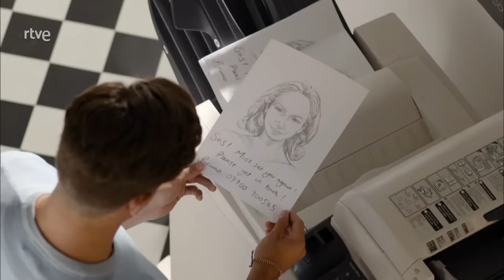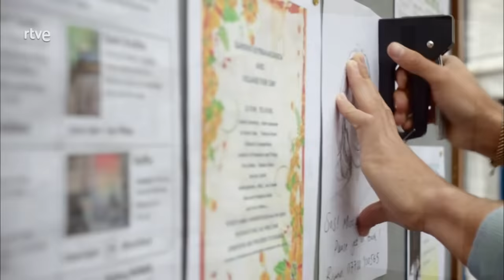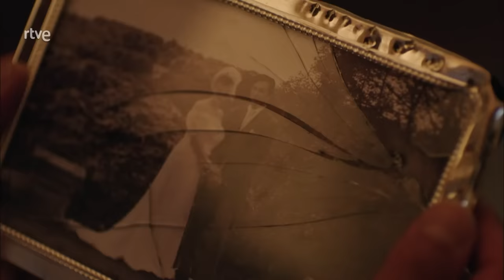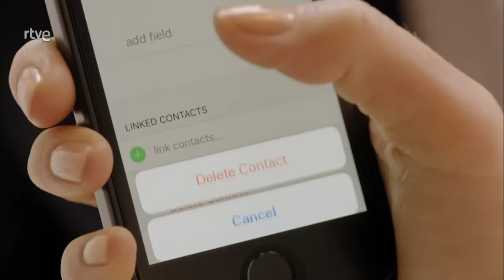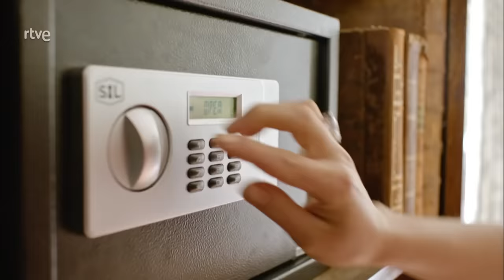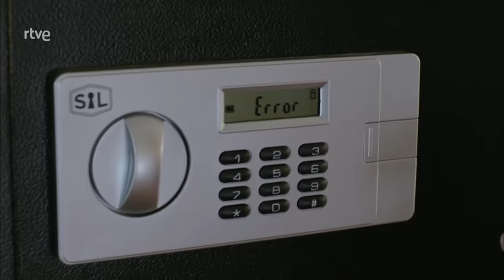Rosamunde Pilcher: Segundas oportunidades [2.016] HDTVRip (Español Castellano)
Bruno, mecánico de automóviles, va camino de su casa a ver a su madre con su coche de época y se rompe. Se encuentra con Sophie, antiguo amor de su vida, y que desapareció sin dejar rastro. Ahora no quiere saber nada de él, ya que ella está comprometida con otro. Don y Teresa son los padres de Bruno propietarios de un hotel y que se separaron por una relación de Don con una joven del hotel. La hermana mayor de Bruno, murió en un accidente y tendría que ser él quien se hiciera cargo del hotel en el futuro. Debido a las actividades fraudulentas del administrador de fondos de su capital, Don y Teresa han perdido la totalidad de sus bienes comunes y ahora tienen que estar juntos para recuperar su fortuna. Se une a ellos Eleonore, a quien también le han robado su propiedad. De forma involuntaria Bruno conoce al prometido de Sophie, que es el estafador que ha robado a sus padres el hotel. A pesar de que Bruno, está desolado, junto con sus padres, se sorprende al ver que su "gran amor" les ayuda.